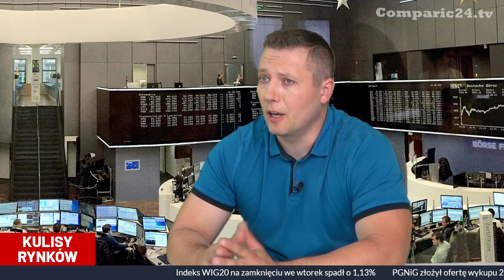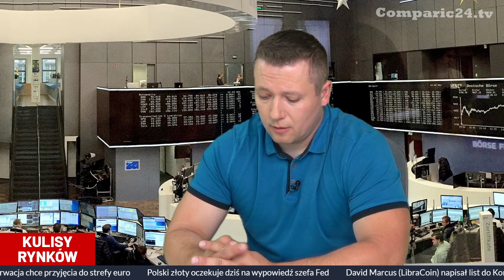Mike Satoshi komentuje upadek giełdy kryptowalut BitMarket.pl | Kulisy Rynków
Upadek kryptowalutowej giełdy BitMarket w świecie inwestorów handlujących aktywami cyfrowymi wzbudził wiele kontrowersji. Do tego wydarzenia na antenie Comparic24.tv odniósł się znany pasjonat i entuzjasta kryptowalut oraz youtuber Mike Satoshi.

Miłego oglądania!